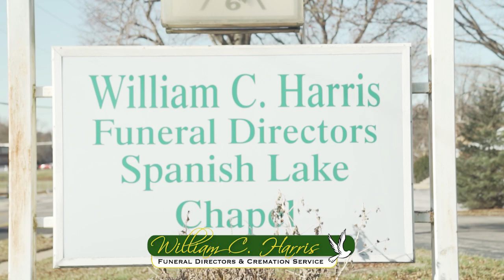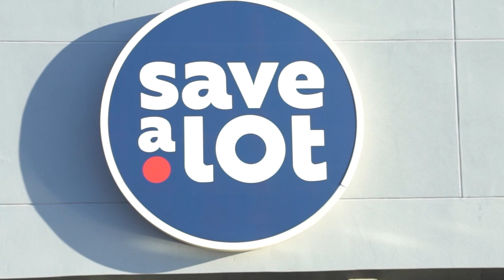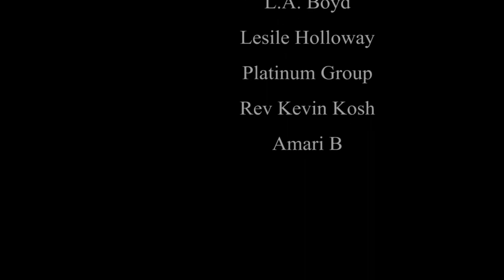Them Yo People Episode 14 Season 7 Memorial Day Special pt 2